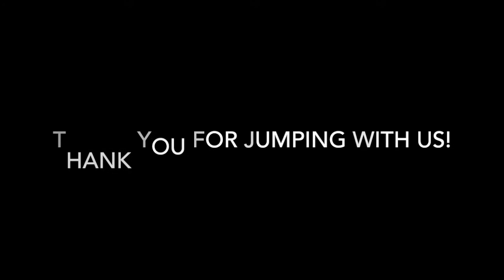Skydive Tennessee Jessica Nabors